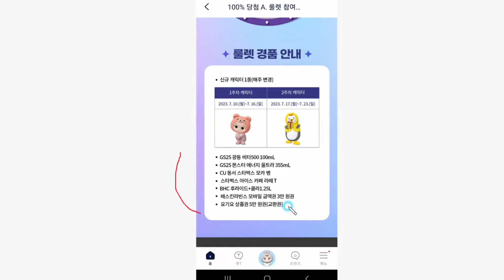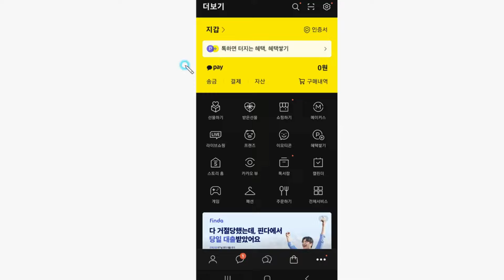빨조아이벤트 에이닷 .. 100% 당첨룰렛 ,,,,10만개.. 최하는 캐릭터입니다....ㅠㅠ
토탈 15000원
코빗 추천코드 1F4B31

7월도 가능 YES24 신규 및 휴면회원.. 총2,600원,, 이외 주말 2천원 등등.
1. 추천코드가입 예스24 추천링크
2. 어플최초 및 알림, SMS 상품권 다운링크